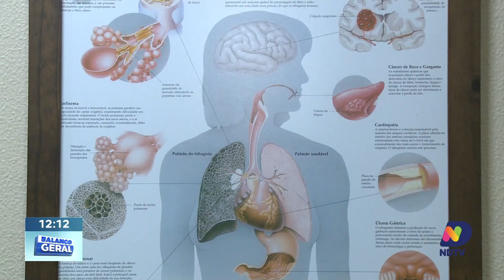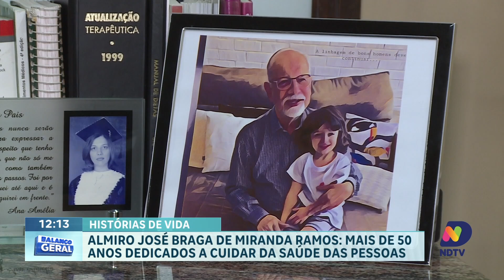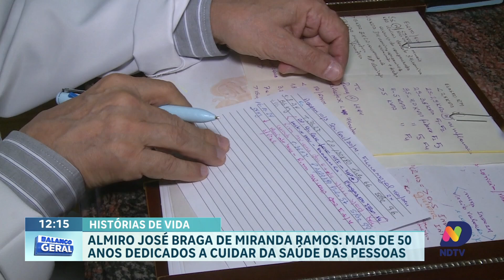Histórias de Vida: Mais de 50 anos dedicados para cuidar da saúde das pessoas